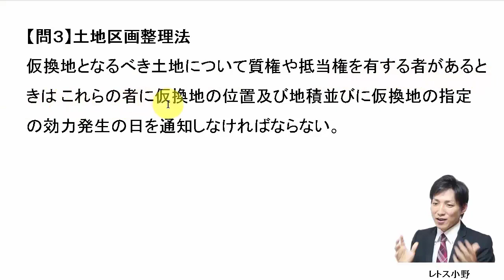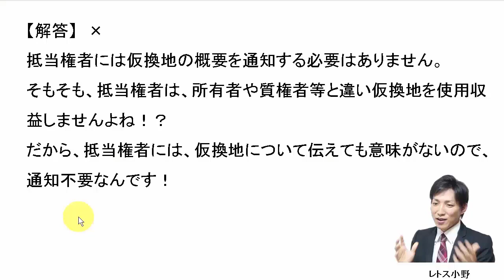【宅建過去問】8月10日の３問【レトス小野】宅建過去問解説